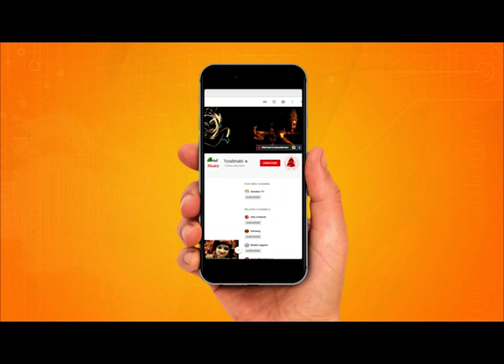Pulak Sagar Ji Maharaj | शिव जी का वरदान | Shiv Ji Ka Vardan | Latest Pravachan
Pulak Vani : Shiv Ji Ka Vardan By Muni Shri Pulak Sagar Ji
पुलक वाणी : शिव जी का वरदान, मुनि श्री पुलक सागर जी